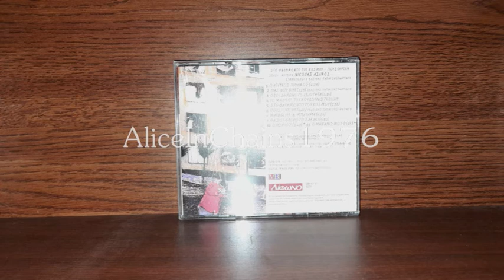ΝΙΚΟΛΑΣ ΑΣΙΜΟΣ - ΜΑΡΑ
Ν. ΑΣΙΜΟΣ